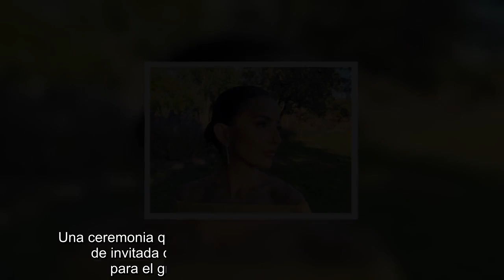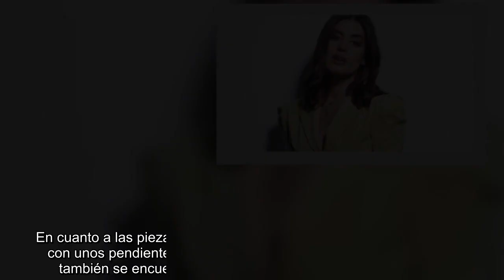Alexandra Pereira deslumbra en la boda de su hermana con un romántico vestido Bardot de puños globo